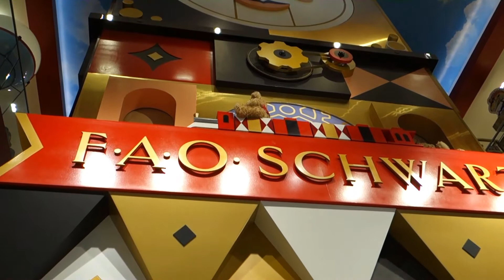New York 2019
Jessica's first trip to NYC (Jordan's second time in NYC)